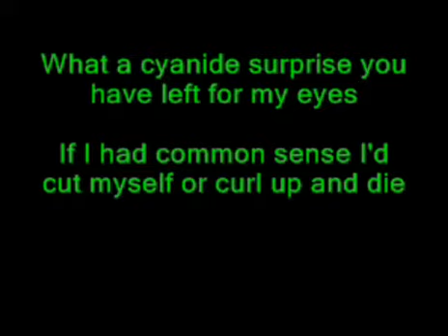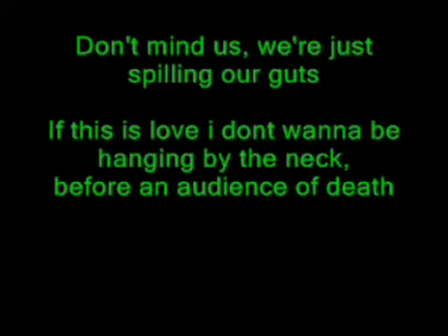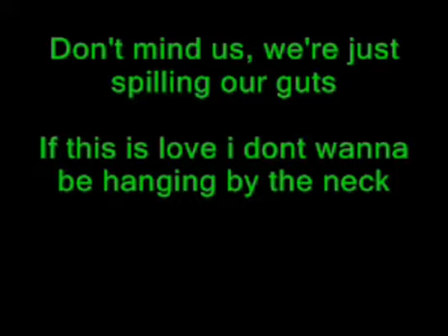FMV~ Sarcasm (Get Scared) :3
I OWN NO MUSIC WHATSOEVER! Artist: Get Scared. Song: Sarcasm.